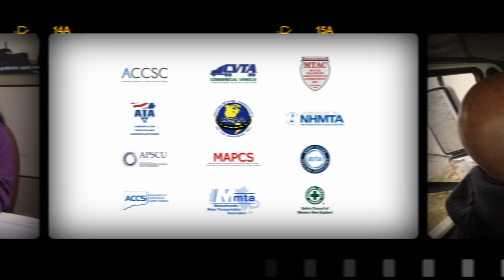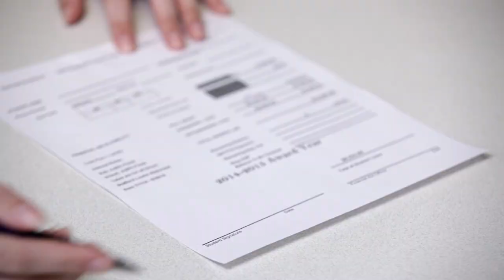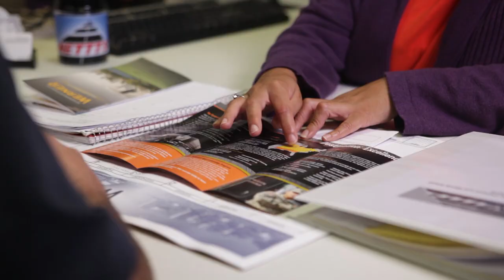Intro to NETTTS Truck Driver Training School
NETTTS provides the men and women of Connecticut, Massachusetts, New Hampshire and Rhode Island with career training for CDL Commercial Truck Driving, CDL Industry Safety Training and HVAC Service Technician training. Through a combination of classroom instruction and lab/field training, our mission is to provide students with the comprehensive career training that may help them develop the skills necessary to succeed in their chosen career.